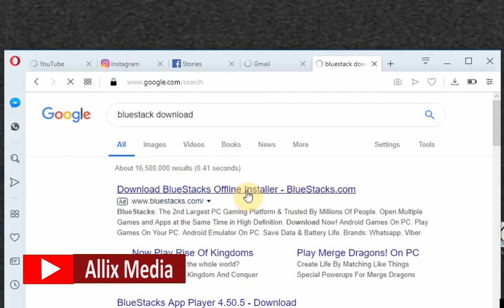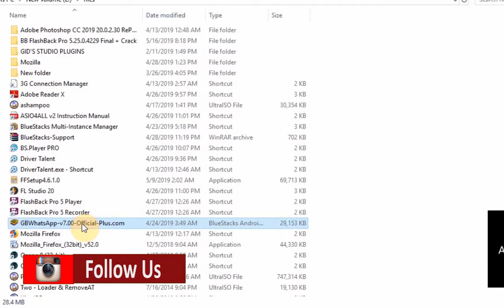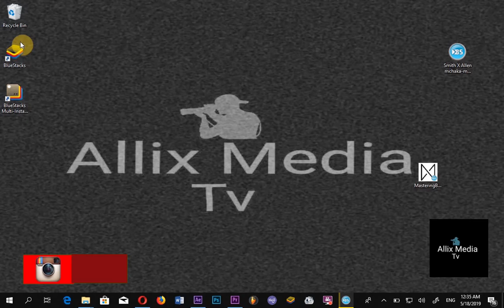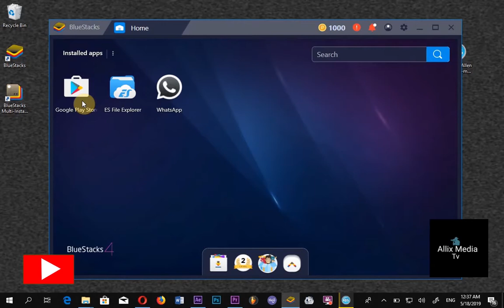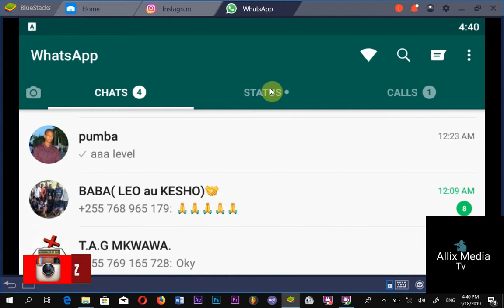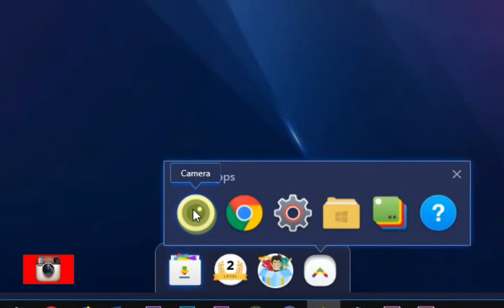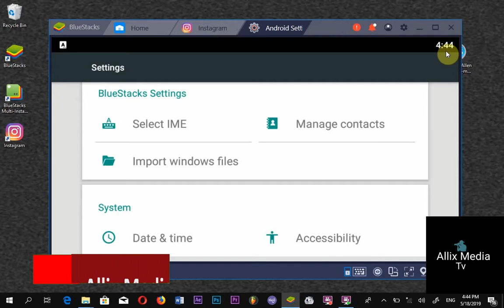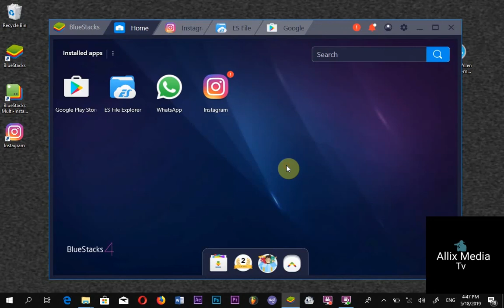Jinsi ya kutumia laptop (computer) kama sim ya mkononi (how to use laptop like your cellphone)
Jifunze namna unavyoweza kutumia laptop yako au computer yako kama sim ya mkononi ukitumia bluestack